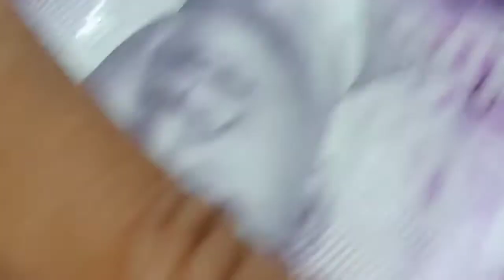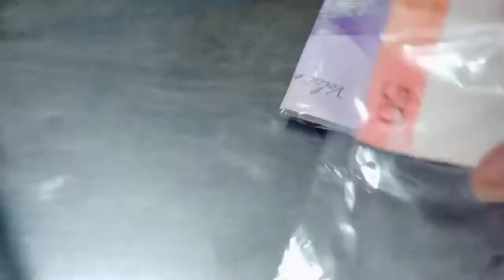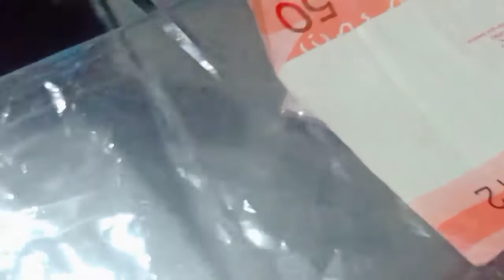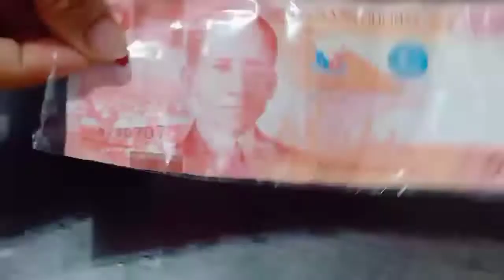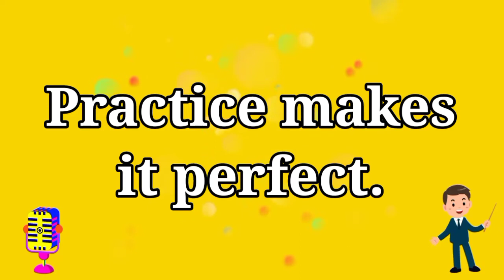Money Cake/Moist Chocolate Cake